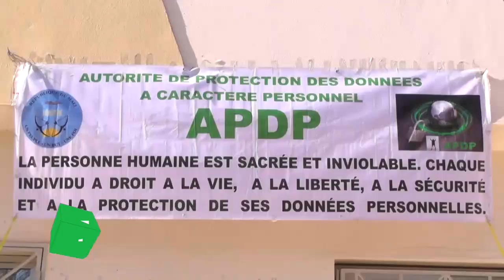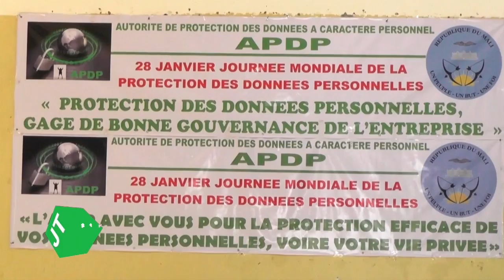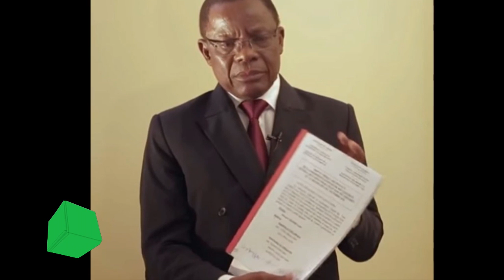le, journal, bambara, de, cherifla tv, mardi, 29 01 2019